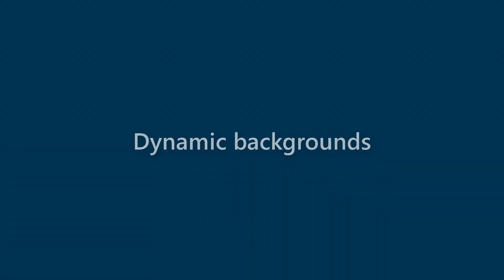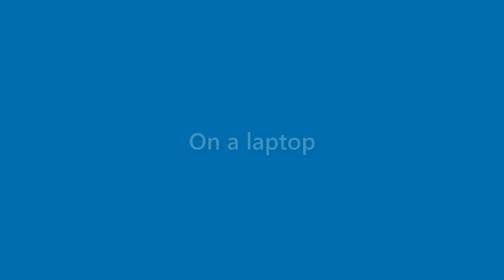Margie Chambers - appearance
Name Look - Margie Chambers - appearance. In this video we present "Margie Chambers" name look and feel in various scenarios.
This video will cover:
How does "Margie Chambers" look as a personal letterhead?
How does "Margie Chambers" look on a business card?
How does "Margie Chambers" look on a computer/laptop screen?
How does "Margie Chambers" look with different background colors?
How does "Margie Chambers" look with various fonts?